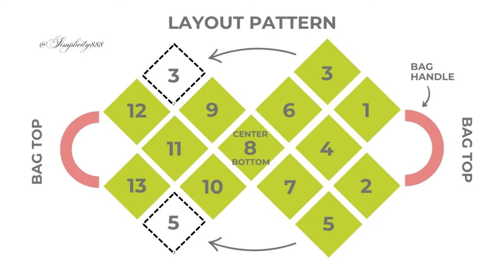🌼Blooming Flower Motif Granny Square Crochet Bag 🧶crochettutorial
This second part shows you how to assemble the granny squares.

❤️Happy Crocheting!